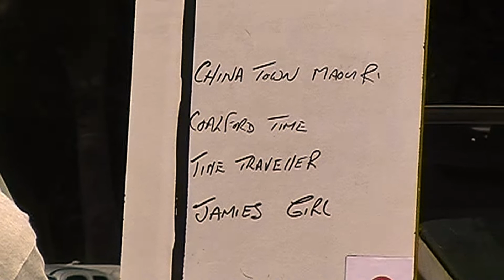Tregaron Harness Races 2008 Novice Race